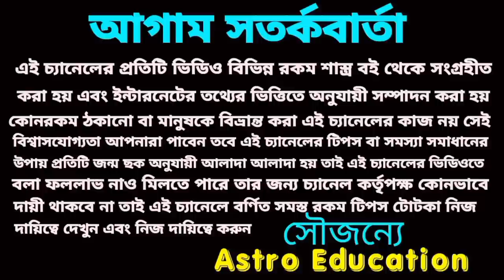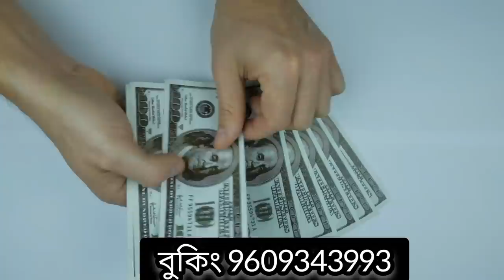27 May 2023 gift for 5 Rashi!